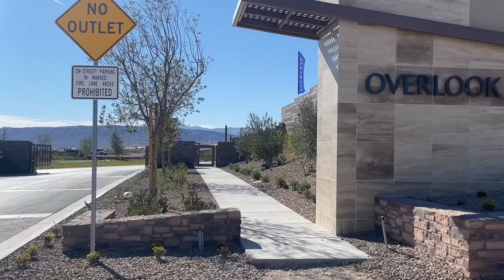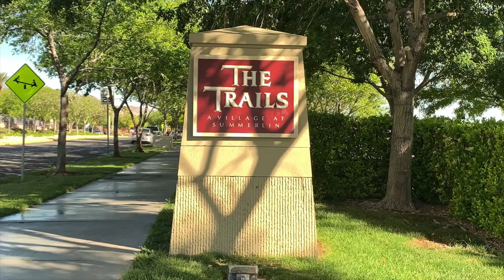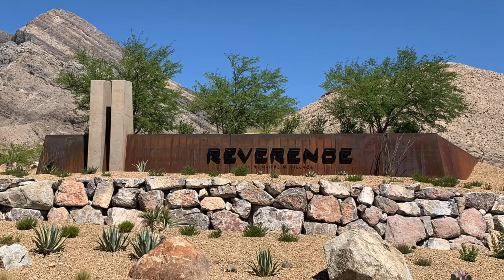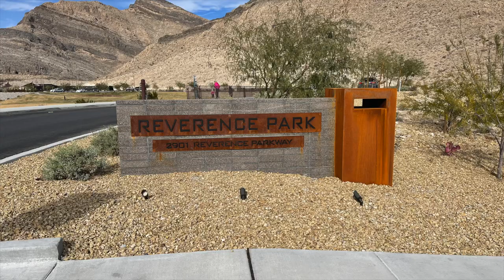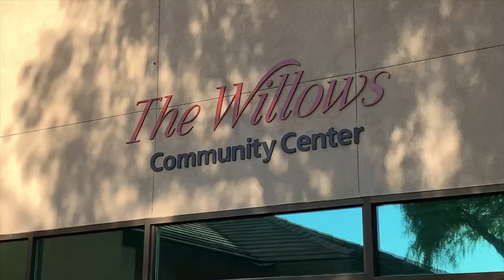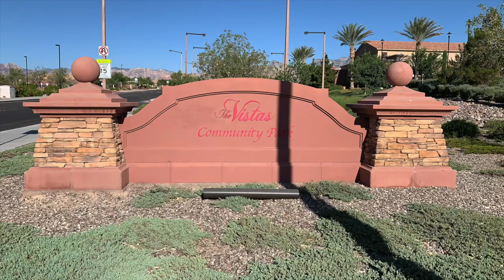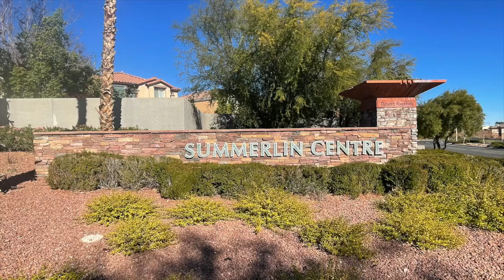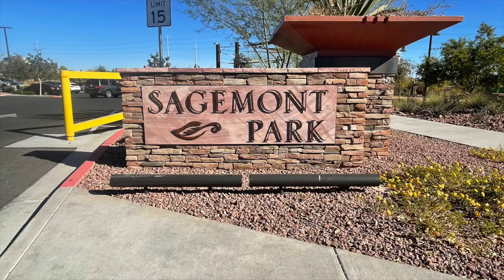Top 10 Summerlin Villages in Las Vegas, NV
Top 10 Summerlin Villages

Summerlin is the largest master-planned community along the western rim of the Las Vegas Valley in the shadow of the Spring Mountain Range and Red Rock Canyon National Conservation Area.

This 22,500-acre, multi-generational community is alive with more than 250 parks, 150 miles of trails, nine golf courses, more than two dozen public and private schools, 14 houses of worship, three resort hotels, world-class recreational facilities, retail and entertainment centers, well-established office parks, a state-of-the-art medical center, and its very own city center.

If I had to choose where to live in Summerlin, that would be a very hard decision. Each village has their own world class amenities, but in this video, I will be sharing my top 10 Summerlin Villages.

Company: Home Realty Center
License #: 180246